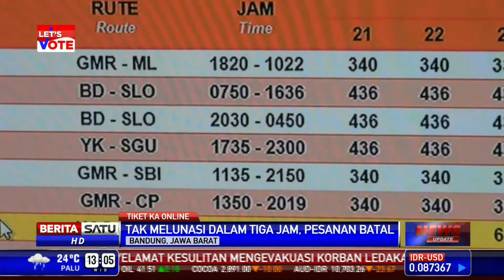Tiket Online Kereta H-3 Lebaran Ludes Terjual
PT Kereta Api Indonesia (KAI) pada Kamis (15/05/2014) dini hari secara serentak resmi membuka pemesanan tiket online untuk kereta tambahan angkutan Lebaran. Dalam waktu beberapa menit, tiket H-3 Lebaran ludes dipesan.

Facebook.com/BeritaSatuTV
Youtube.com/BeritaSatu